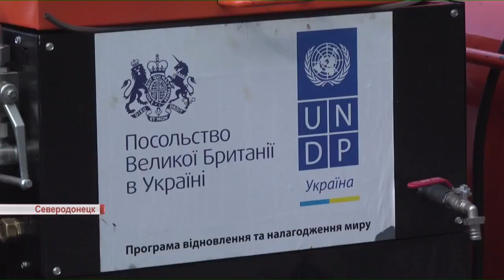Техника для ремонта дорог | отзыв о TM TICAB | Feedback for TICAB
Телеканал UA:ДОНБАС рассказывает об использовании техники TM TICAB в Северодонецке
Производственно-торговая компания TICAB (Польша) представляет технику для ремонта и обслуживания дорог.